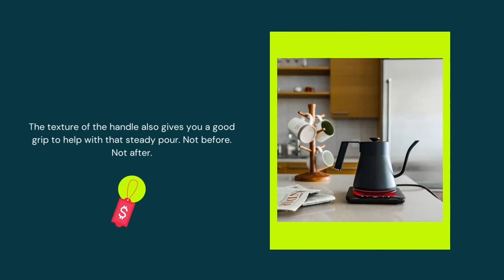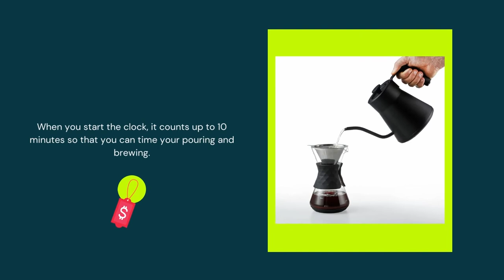SAKI Baristan Electric Gooseneck Kettle with Precise Temperature Control, Pour Over Coffee Kettle